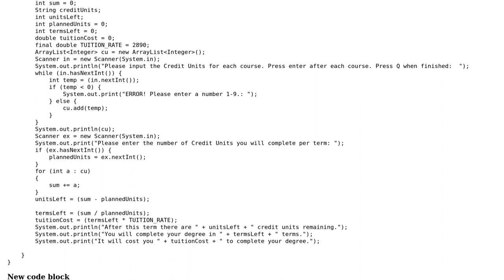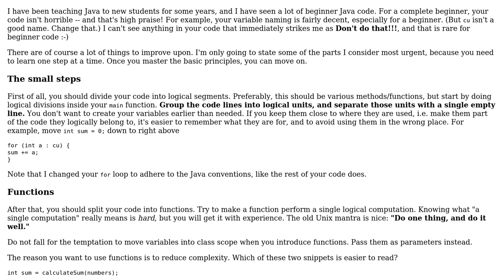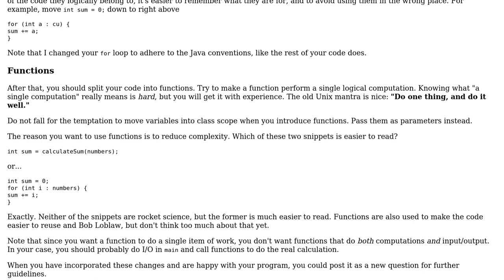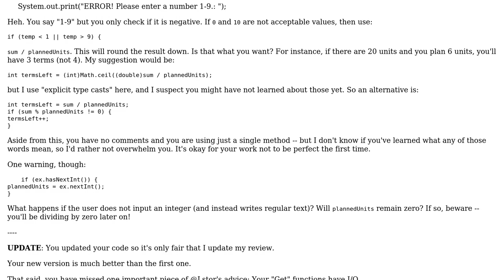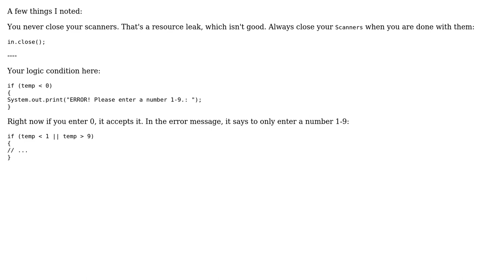Code Review: Graduation planner (3 Solutions!!)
Code Review: Graduation planner

With thanks & praise to God, and with thanks to the many people who have made this project possible! | Content (except music & images) licensed under CC BY-SA | Music | Images & others | With thanks to user syb0rg user luiscubal user Lstor user Jamal user andy and the Stack Exchange Network Trademarks are property of their respective owners. You are responsible for your own actions.